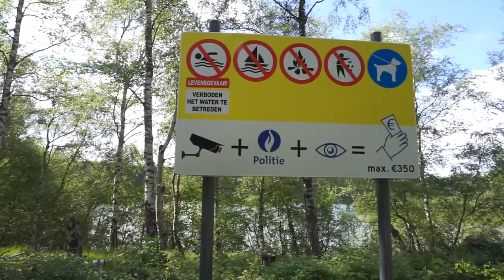Random Shit in Limburg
In deze video film ik random shit in Limburg.